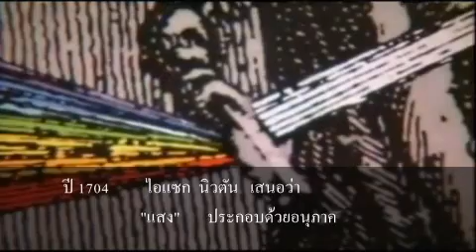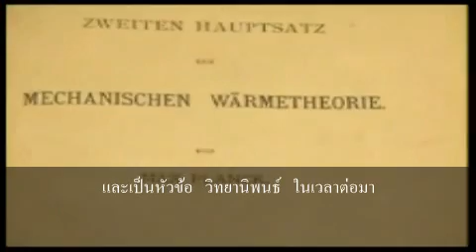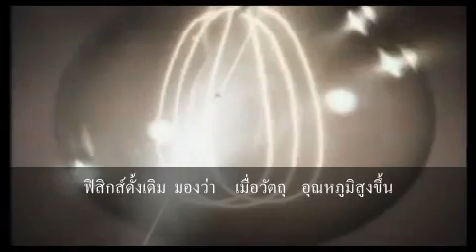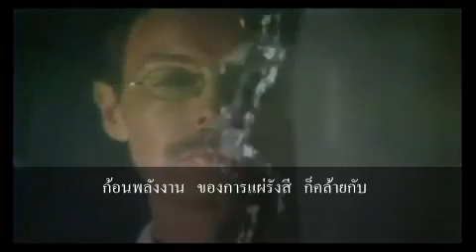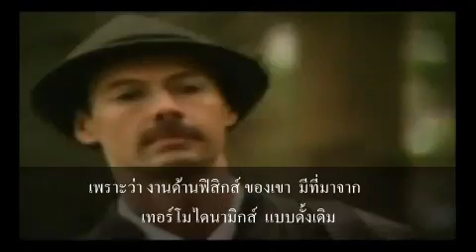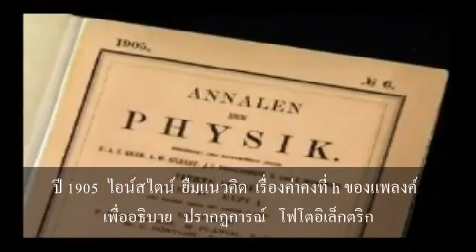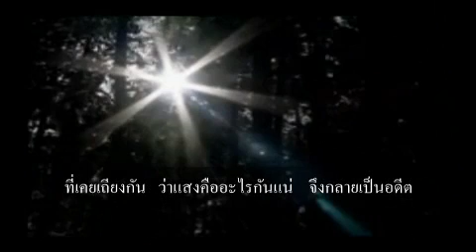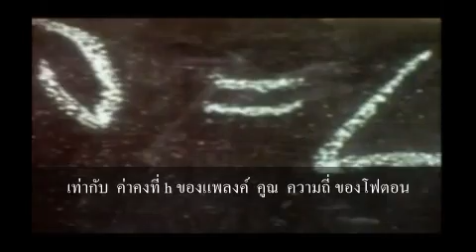History of Quantum Mechanics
ย้อนรอย ควอนตัมฟิสิกส์ โดย Antje Samiralow ... ติดตามผลงานแปลชิ้นอื่นได้ที่

ข้อควรระวัง:  ทฤษฎีอะตอมของบอร์  แตกต่างจากทฤษฎีควอนตัม ในยุคปัจจุบัน  อยู่พอสมควร